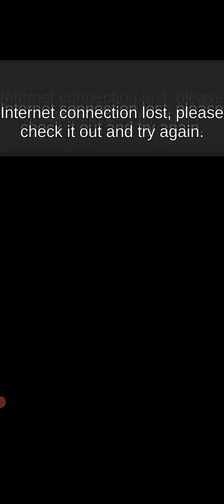Join Blob Clash Run Google Play Store Android, iOS Gameplay 1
Welcome to our "Grow Rig Review" Parents Friendship Family Channel! We are talking about Tom's "Grow Rig Review" all Friends.

We Upload daily gameplay funny & best moments videos compilation. You can find Android Mobile Games! Such as Satisfying Mobile Games, Gun Clash 3D, Join Clash 3D, Blob Runner 3D, Ladder Race, Satisfying Mobile Games, Rolling ball, Tiles Hop, Jumping Ball, Google Play Store Games, and many more All Others Android Games.

My Talking Tom Ginger is the best talking cat ever! He's funny, Most Entertaining, and perfect for Young Babies. Watch him talk to your baby and have lots of fun with him and his family in the Cat Cartoons Talking Friends series.

Asper recent FTC regulations, the games on this channel are not in any way an indicator of its intended target audience. Videos may contain mature language, themes, and topics, and are therefore not recommended to viewers under the age of 13 Years!
The copyright of this video belongs to "Google Play Store and Grow Rig Review" Gameplays.
Equipment:
Device: iPad, Samsung Galaxy, Android, and All Devices!